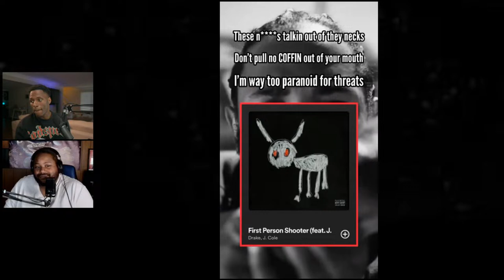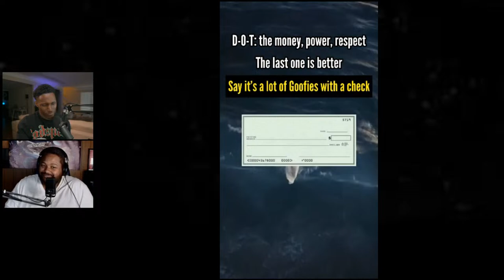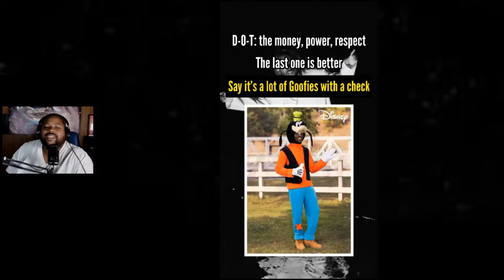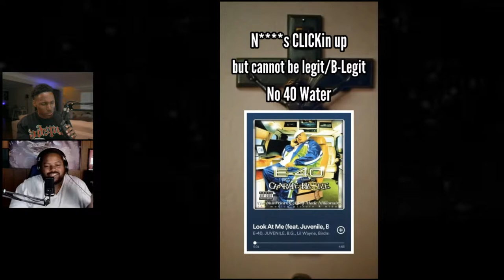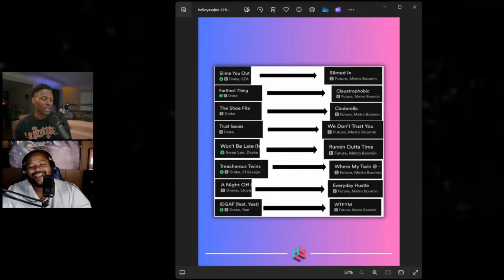Kendrick Vs Everyone ! Who You Choosing? J.Cole, Drake or Kendrick Lamar ?